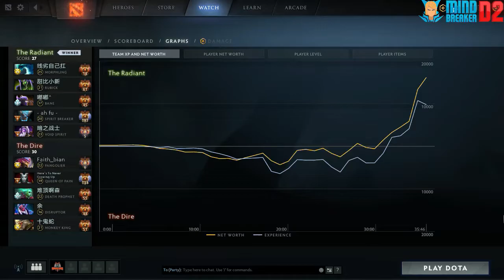AME LGD Morphling | 1st Item Ethereal Blade | Top MMR Gameplay 7.25 dota 2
▶️Comment (Related Gameplay)
▶️Result 20 Feb 2020
♥️Good Luck Dota2 Fans♥️

►Dendi:
►W33ha:
►Suma1l:
►Abed:
►Random Immortal Players:

►What is Dota:
The game is a sequel to Defense of the Ancients (DotA), which was a community-created mod for
Blizzard Entertainment's Warcraft III: Reign of Chaos and its expansion pack, The Frozen Throne.
Dota 2 is played in matches between two teams of five players, with each team occupying and defending
their own separate base on the map. Each of the ten players independently controls a powerful character,
known as a "hero", who all have unique abilities and differing styles of play.
During a match, players collect experience points and items for their heroes to successfully
defeat the opposing team's heroes in player versus player combat. A team wins by being the
first to destroy the other team's "Ancient", a large structure located within their base.